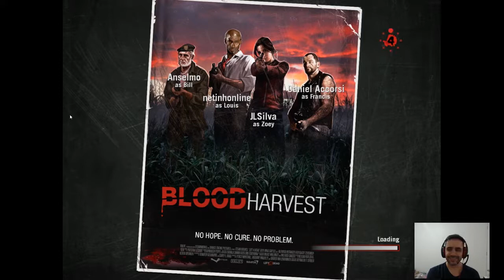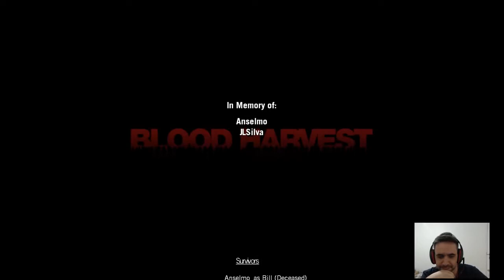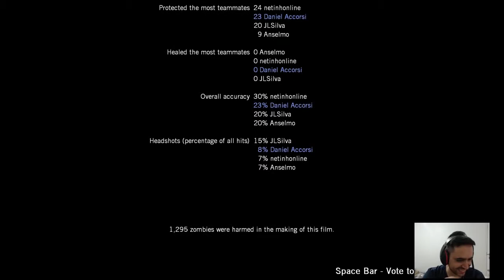Left 4 Dead #5 - Campanha Blood Harvest | Sem cortes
A penultima campanha multiplayer de Left4Dead 1 com a mesma galera. Dessa vez está sem cortes!! 😅